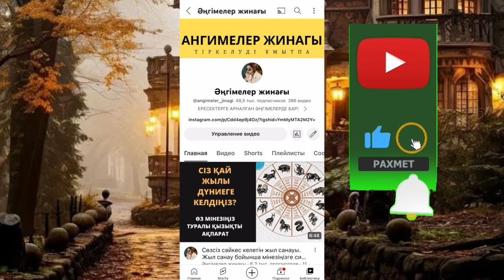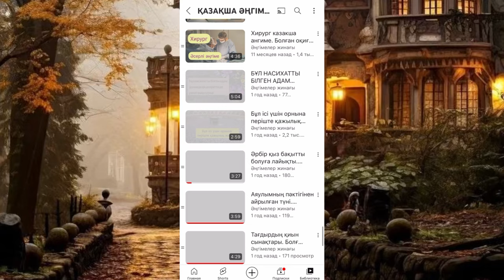МЫЛҚАУДЫҢ МҰҢЫ 2. Ангимелер жинагы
Аудио әңгіме, Окигалар жинагы, ангимелер жинагы, асерли ангимелер, аудио кітап, болған оқиға желісімен,қазақша әңгіме